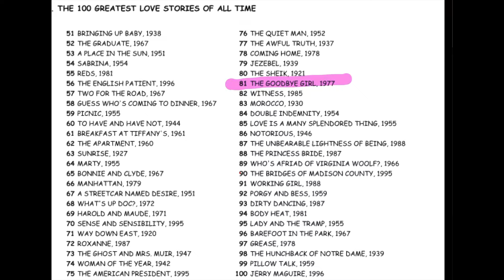#81 The Goodbye Girl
Join us as we review one of the classic Rom Coms of all time.